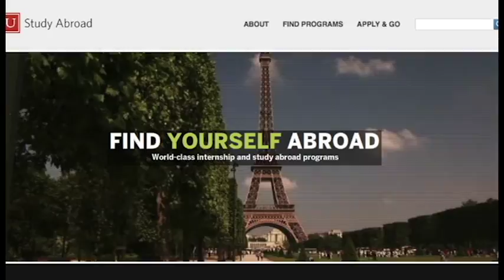Boston University Students React to Brussels Attacks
Amidst the tragedy in Brussels, Boston University students reveal how much these terrorist attacks affect their decision to study abroad.